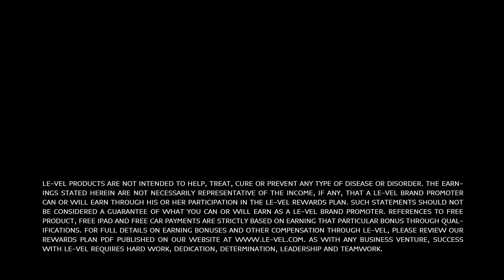Real THRIVE Experiences | "Moms Need to Know About This!"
The Thrive 8 Week Experience has become the fastest growing health & wellness movement in North America. Why? Because it's simple, innovative, and it flat-out works!